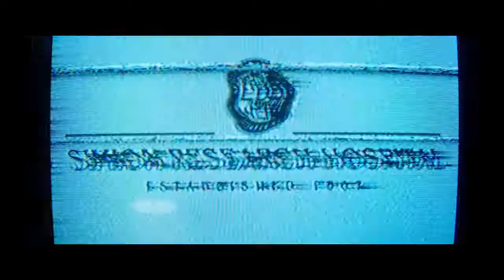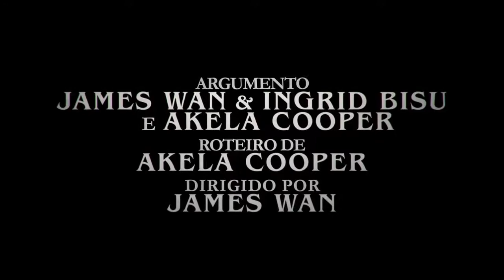MALIGNO - Trailer do Filme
O estranho comportamento do filho de Sarah, Miles, indica que uma força maligna se apoderou dele. Temendo pela segurança de sua família, Sarah precisa lutar contra seu instinto maternal de proteger Miles para poder investigar o que está acontecendo.

Sua inscrição é muito importante para mim.

Siga nosso instagram para ficar por dentro de todas as novidades!

Conheça nosso sistema de IPTV, solicite uma amostra grátis.